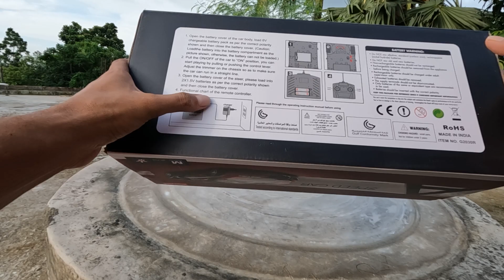BUGATTI Rc Car Unboxing and Review | Toy unboxing video In Bangla | Big Rc Car Unboxing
RC CAR UNBOXING / Bangla Review
কিনে ফেলেছি BUGATTI.

HI bondhura ami ajke BUGATTI Model rc car unboxing korbo ar test kore dekhbo ei videote,,,,,

doll
putul
rc doll